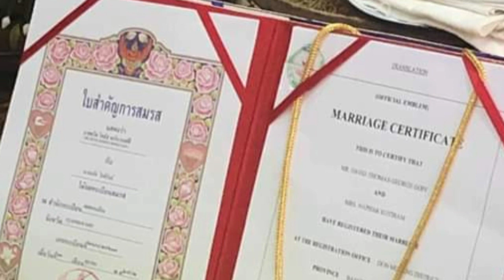Naphak and David Goff